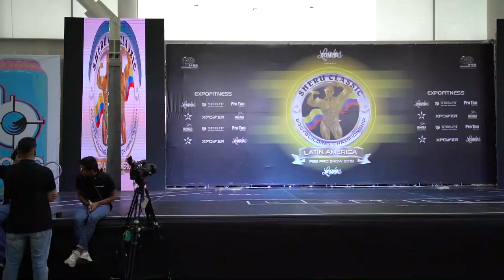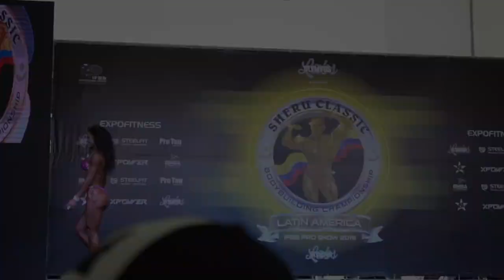MENS PHYSIQUE PRO E BIKINI PRO NO MR. OLYMPIA COLÔMBIA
O retorno de nosso guerreiro GG Rocha e o PRO Debut de nossa princesa Etila que conquistou o TOP 3 da Categoria no Mr. Olympia Colômbia

Seja bem-vindo a IntegralTV, o canal oficial da Integralmédica Suplementos Nutricionais!

Aqui a gente fala sobre suplementação, fisiculturismo, nossos lançamentos, eventos e muito mais. ;)